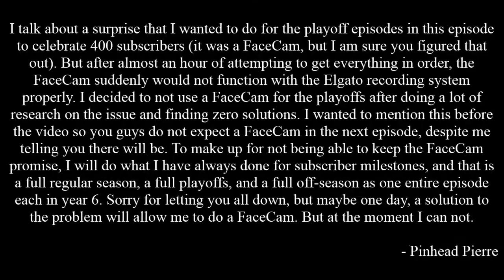NHL 15 GM Mode w/ Columbus Blue Jackets Ep. #30 (Year 5)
You guys voted for the Blue Jackets as our next GM Mode Franchise! Hope you all do not mind that I have gone back to the Xbox 360 for this series!